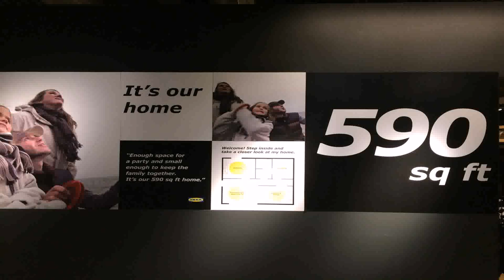House Design In 680 Square Feet (see description) (see description)